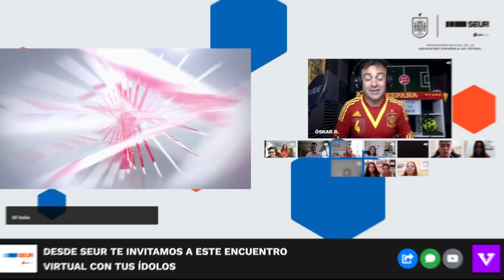SEUR | Encuentro virtual con Koke, Llorente y Albiol, jugadores de la Selección Española de Fútbol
La semana pasada, algunos de los aficionados más fieles de la Selección Española de Fútbol, tuvieron la suerte de conocer a Marcos Llorente, Koke y Raúl Albiol tras haber resultado ganadores de nuestro juego Fútbol MATCH, en un encuentro virtual que organizamos junto a la RFEF y Book Your Stadium.

Durante el encuentro virtual, los afortunados pudieron charlar con sus ídolos, realizarles preguntas y obtener sus propias fotos firmadas.

¡Una cita inolvidable!